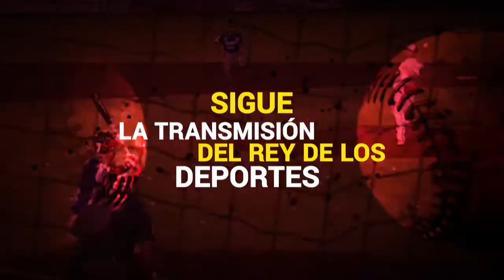BRAVOS DE LEÓN VS PIRATAS DE CAMPECHE 2017